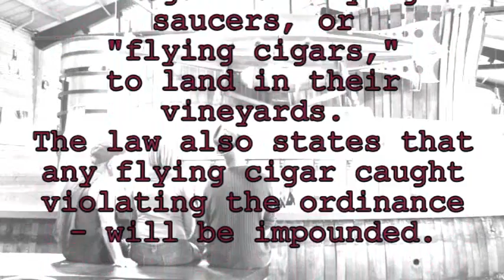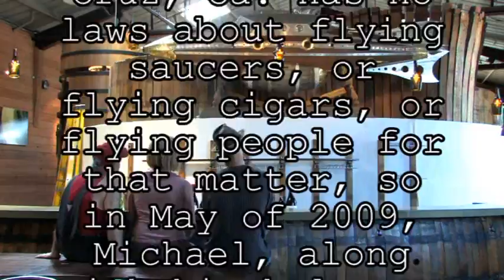Flying Spaceship lands in Santa Cruz tasting room.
Flying spaceship (Le Cigare Volant) lands at Bonny Doon Vineyard's Cellar Door in Santa Cruz. Designer, Michael Leeds caught on tape revealing motivations, construction, and non-FFA approved landing.